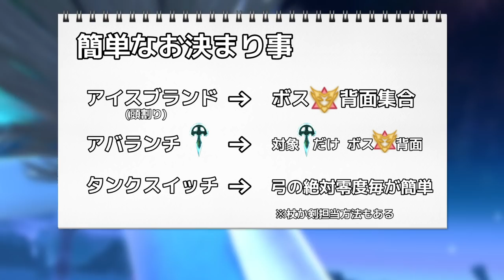アニメーションで理解する幻シヴァ討滅戦 【FF14/解説】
アニメーションで理解する幻シヴァ討滅戦解説動画です。
The akh afah amphitheatre,amphitheatre(unreal).
もっと見るをクリックして概要欄をご覧ください。

※タンクのスイッチは、弓のチェンジ毎が簡単かなと個人的には思います。
　【弓スイッチ】
　 →後半開幕+弓毎にスイッチ
 　→MTタンク：9連アイシクルで、北1こ踏み北待機
　　STタンク：弓にチェンジでタゲをとりスイッチ
　　○メリット：単純　タンクが簡単
　　●デメリット：デバフが増え被ダメが痛いことも

　他に杖or剣で武器毎のスイッチ方法もあります。
　→剣担当、杖担当決めておいて変わるたびにスイッチする
　　〇メリット：被ダメが痛くない　ヒラが簡単
　　●デメリット：スイッチ頻度が増すことがある

OP作成 (@oitan1030)

現在はやりのマクロです

【マクロ1】
/p 　　　　D3
/p 　　　　MT
/p H1　D1　　D2　H2
/p 　　　　ST
/p 　　　　D4
/p X時は時計回り

【マクロ2】
/p 　　　　ST
/p 　　　　MT
/p 　　　　D4
/p 　　　　D3

 ⭕種族：ララフェル
 ⭕メインロール：近接DPS
 ⭕メインジョブ：忍者
 ⭕データセンター：Mana
 ⭕ホームワールド：Chocobo

   ➡忍者：４日クリア
   ➡忍者：13日クリア
 ❇希望の園エデン零式:覚醒編(Eden'Gate(Savage))
   ➡忍者：初週クリア
   ➡忍者：初週クリア
   ➡忍者：たぶん3週間クリア
   ➡忍者：3週目クリア
   ➡忍者：たぶん3か月クリア
   ➡忍者：2週目野良クリア